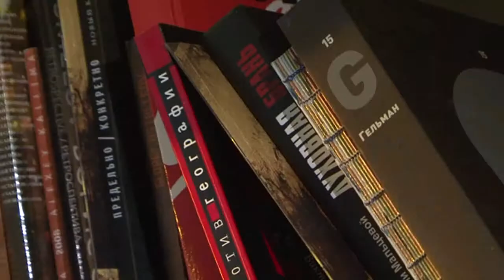Марат Гельман - Культурный альянс сшить Россию заново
Проект «Культурный Альянс» - это сеть по обмену выставками, объединяющая 17 городов, Википедия для картинок, видео и музыки, глобальная российская афиша культурных событий и место для обмена инициативами.

Марат Гельман, галерист.